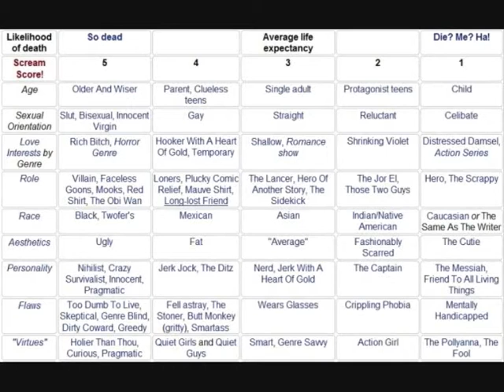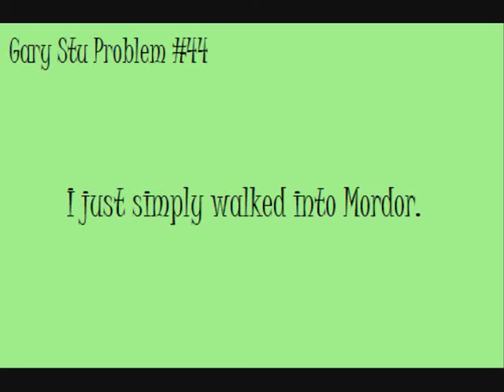THE HORDE ( 2016 Paul Logan ) Horror B-Movie Review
The film follows John Crenshaw as he accompanies his girlfriend and her students on a weekend nature-photography expedition deep into the woods. What should be an educational and fun-filled weekend turns into horror as the group is besieged by an unspeakable evil - a horde of hideously disfigured, mutated humans with an insatiable taste for blood. As things go from bad to worse, Crenshaw becomes their only hope if they are going to get out alive...